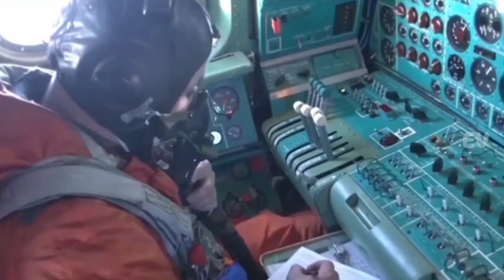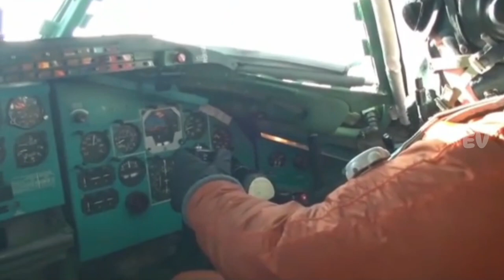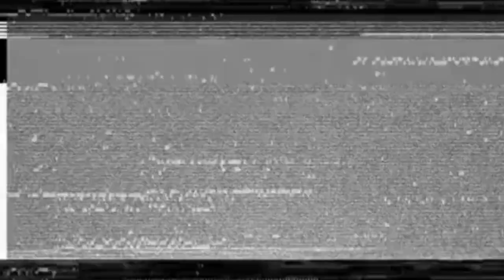TU 95 Bear Pesawat Pengebom Paling Mematikan Ditakuti Musuh Jika Sudah Di Udara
TU95Bear,TupolevTU95,StrategicBomber,MilitaryAviation,ColdWarAircraft,RussianAirForce,AviationHistory,AerospaceEngineering,TurbopropBomber,SovietAirpower